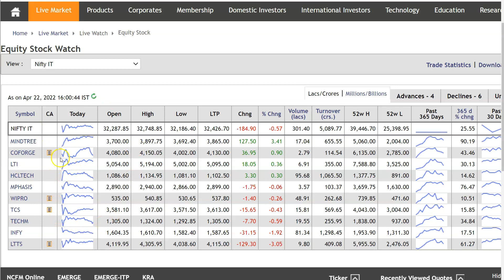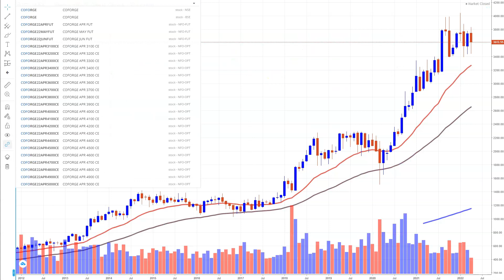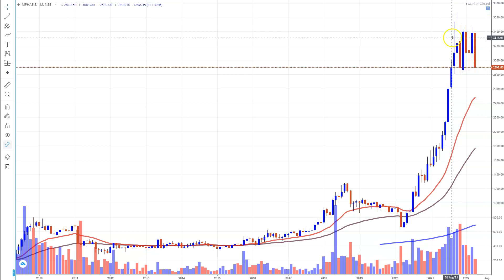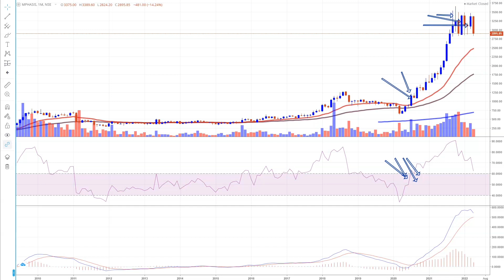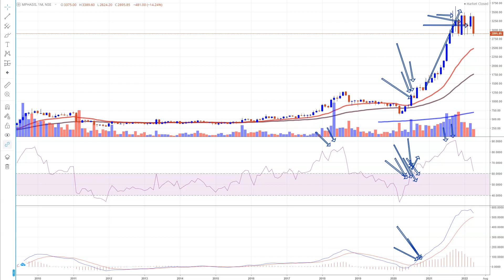Long Term Investment Learning Tips | IT Industry | TCS, INFY, MINDTREE, HCL TECH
Zerodha Account Opening Offer for Jan 1,2022 to March 30 2022: Get 2 months learning membership free{you will get amazon voucher from our side...when you open zerodha account(new account opened from Jan 1, 2022 to Jun 30, 2022)...once account opened just email us your client ID(for verification) at wheretoinvestinstockmarket@gmail }
To Join Price Action Learning Membership: